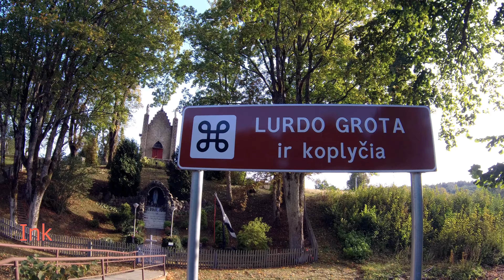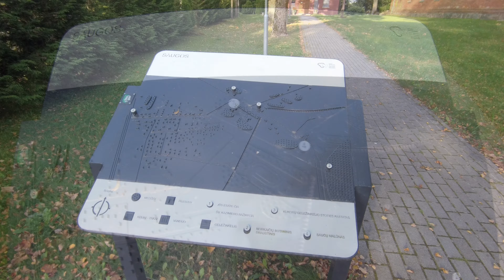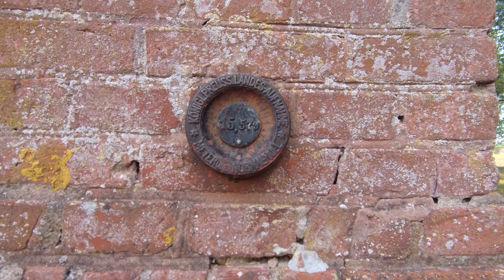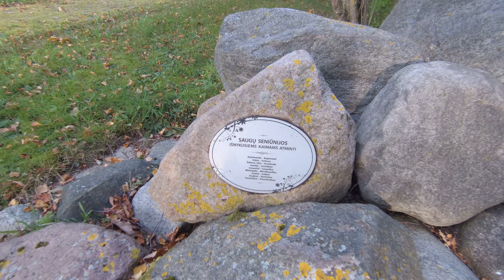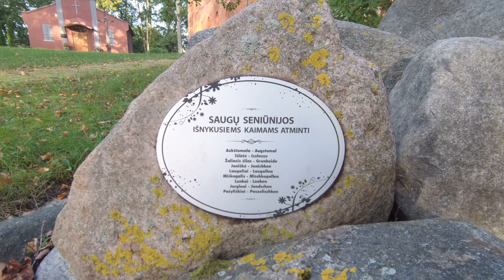Inkakliai. Saugos. Kukorai. Уникальные места. Lietuva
Бывшая Восточная Пруссия. 🔴Kukorai (Kukoreiten) 🔴Saugos (Saugen)
🔴Inkakliai - таможня (кордон) между Российской Империей и Восточной Пруссией.
00:00 начало
00:19 Paminklas „Gervė”(журавль) на этом монументе две даты  - 1831 m на этой горе останавливалась повстанческая армия генерала Роландо и в 1948 тут временно закрыли людей, которых собрались везти в Сибирь.
Inkakliai деревня, основана в 1695
00:36 Inkaklių Švč. M. Marijos Apsilankymo koplyčia Часовня
Это священное место. По легенде, ещё при царе шедшим трём мужчинам ночью появилась Дева Мария с сыном на руках и они испускали сильный свет. Мужчины рассказали увиденное настоятелю Швекшны. Возле ног Марии замурован черный камень с могилы Христа, который привезли из Иерусалима. Вода с колодца - целебная, лечит даже трудные болезни. Люди считают, что св. Грот Девы Марии - это «чудо». По словам чудом было исцеление одной женщины. В то время, во время войны, жительница Вевирженай долгое время не могла ходить после родов. Женщина, которая долго лежала, попросила сына отвести ее туда. Сын забрал мать. Она вымыла ноги водой из колодца рядом с решеткой и больше не чувствовала боли. Она вернулась домой и когда поблизости никого не было, встала на ноги и пошла. С тех пор женщина очень часто приходила к решетке Лурдес, чтобы поблагодарить за свое чудесное исцеление.
02:54   Saugos Evangelical Lutheran Church Saugų evangelikų liuteronų bažnyčia
06:53 Кафе
07:32 памятник пропавшим деревням
09:07 старая водяная мельница
10:00 Kukorai (Kukoreiten). Старая ж/д станция

Ost Prussia. Бывшая Восточная Пруссия. А сейчас - Литва и Польша